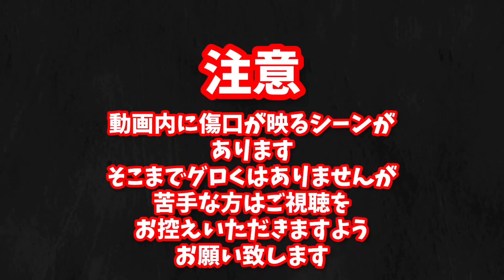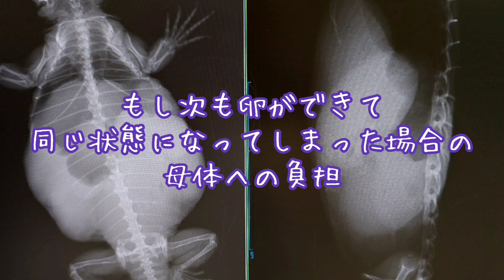トゲオアガマの産卵記録【その➁】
み！ほのれぷちゃんねるです☀
2023年6月2日
ゲイリートゲオアガマのエリザベスさん(通称ザベスさん)が
産卵しました！🥚

今回は『トゲオアガマの帝王切開』に関する情報を
動画でお伝えしていきます。